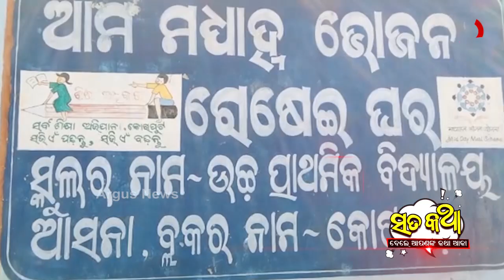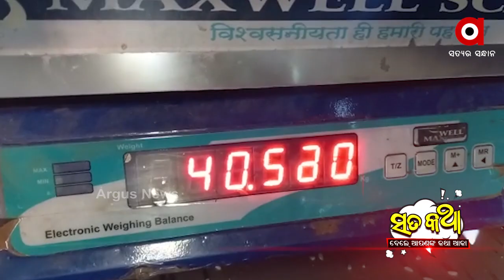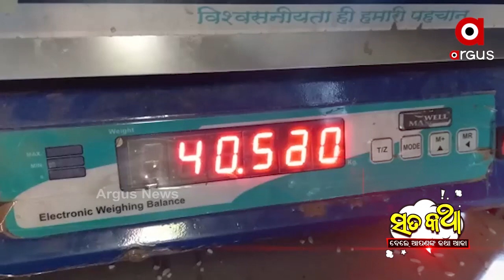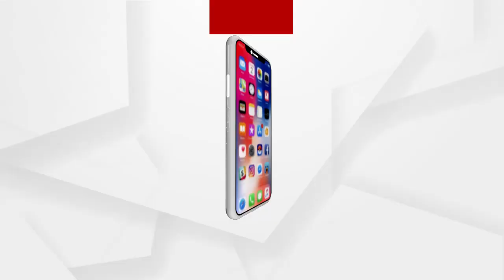ସତକଥା - Episode 91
ସତକଥା - Episode 91 || ବସ୍ତା ଖାଉଛି ଚାଉଳ ||
ଅଧିକ ଖବର ପାଇଁ ଡ଼ାଉନଲୋଡ କରନ୍ତୁ “Argus News” ଆପ୍